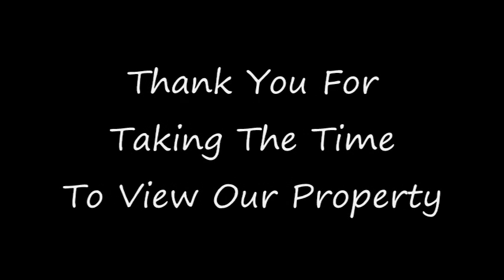House For Sale In Moncton - Kitchen View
for more information on Property & Open House. This is the Kitchen View of